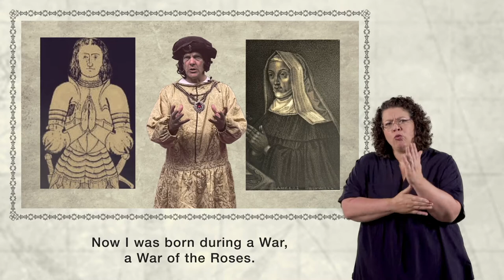Henry Tudor (BSL and Captioned) - Children's Festival of Welsh History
Meet Henry Tudor (VII) and learn more about the Welshman who became Kind of England and started a very important period in history – The Tudors.

An adaptation of In Character's theatre production.
Supported by Cadw.

Actor: Danny Grehan
Director: Janet Aethwy
Editor: Glyn Roberts
BSL Interpreter: Helen Foulkes